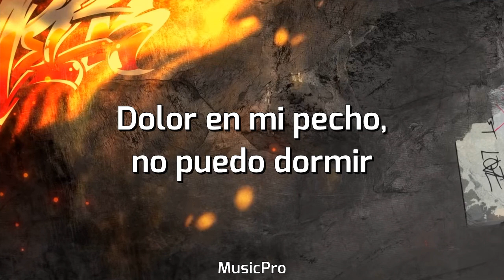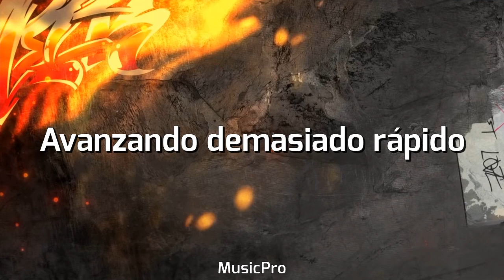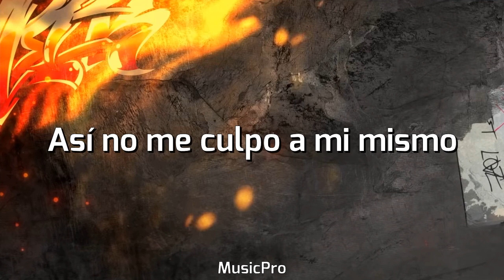ILLENIUM - Blame Myself (Sub. Español) ft. Tori Kelly